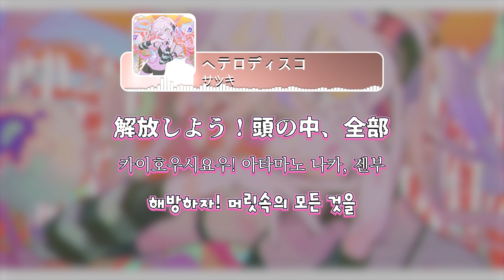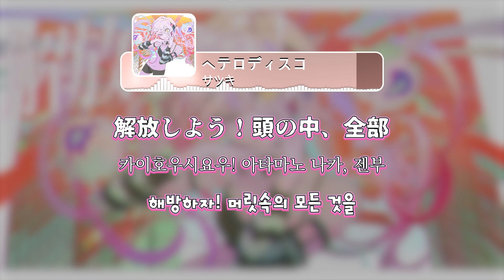헤테로디스코│사츠키 [한글/日本語]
その映像で発生する収益は原作者に渡されます。
해당 영상에서 발생하는 수익은 원작자에게 전달됩니다.

◈ Vocal: 鏡音リン・レン
◈ Instrumental